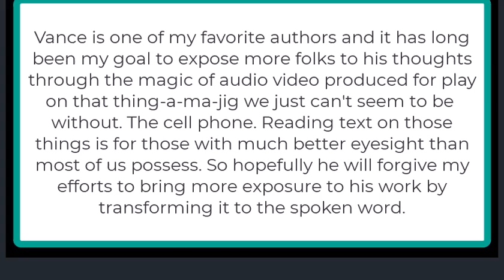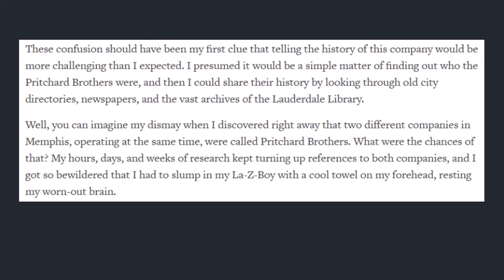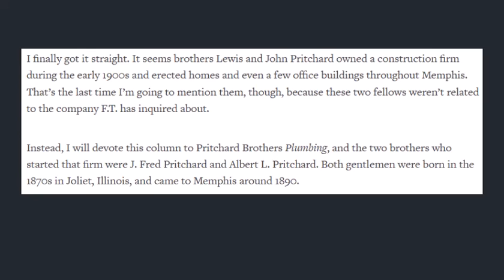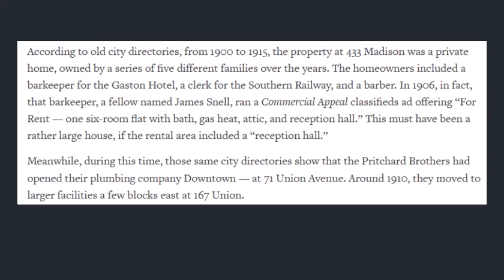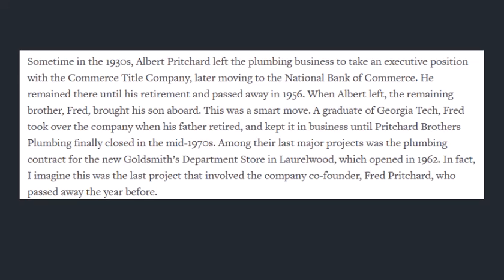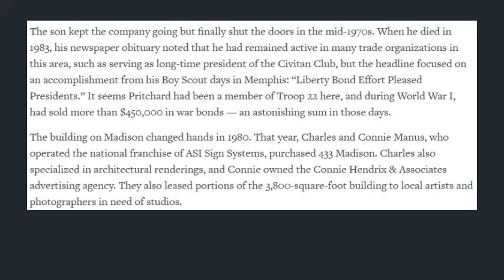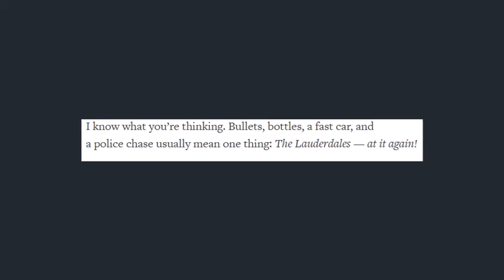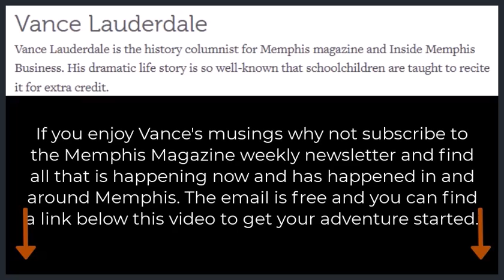Memphis The City Magazine Ask Vance Pritchard Brothers Plumbing Audio Version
00:00 Intro Pritchard Brothers Plumbing
00:15 Vance Lauderdale Bio
01:16 Audio Video Explanation
01:49 Question For Vance
03:20 I finally got it straight
04:00 According to old city directories
04:44 The property at 433 Madison was a private home
05:39 Pritchards moving to 433 Madison 1916
06:50 Albert Pritchard lift the plumbing business
07:49 The son kept the compamy going
09:00 I should tell my other half-dozen readers
09:27 The interior of the old Pritchard Brothers building has been gutted
10:00 "A crew of drunken men in a large automobile destroyed large plate glass windows
10:30 I know what you're thinking
10:40 Subscribe to email list

Memphis The City Magazine Five Things To Do In Memphis This Weekend — July 22-24 Audio Version

Memphis The City Magazine Ask Vance A Rare View Of The Bruce Carriage Company Audio  Version